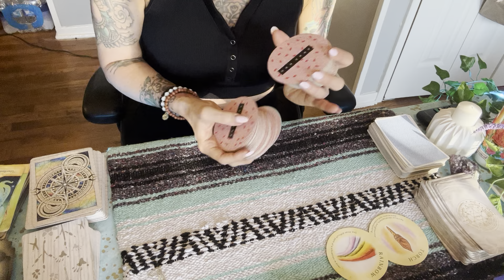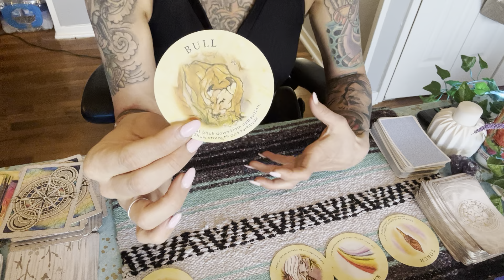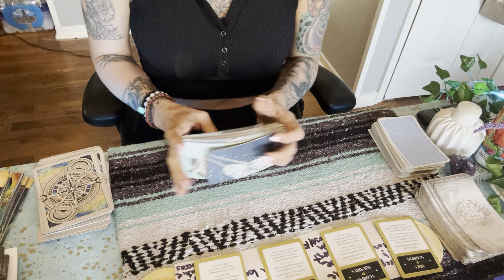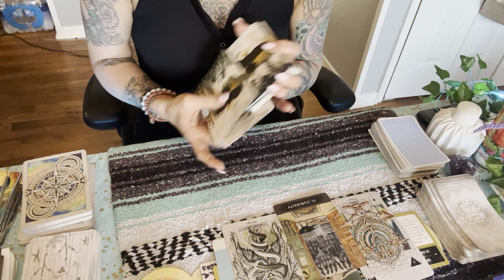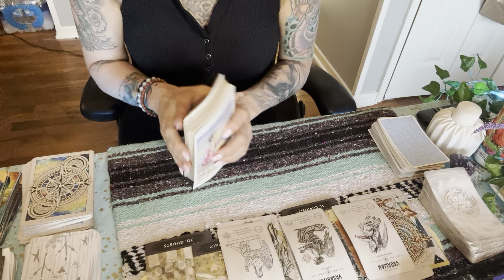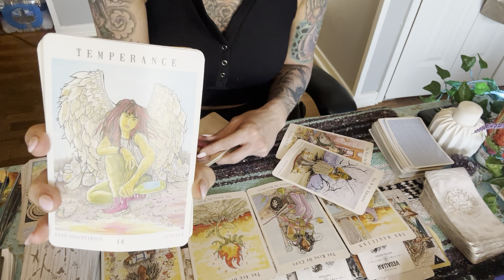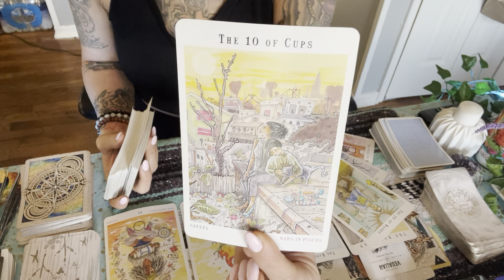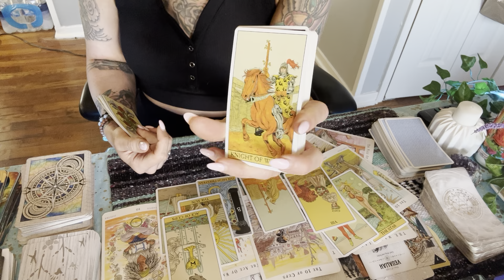Scorpio ♏️ This wasn’t what I even expected!